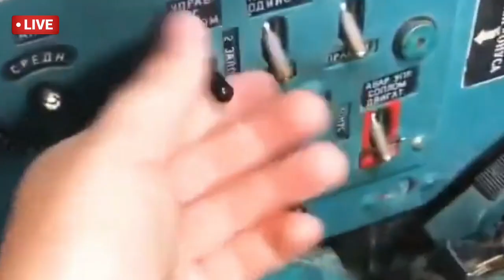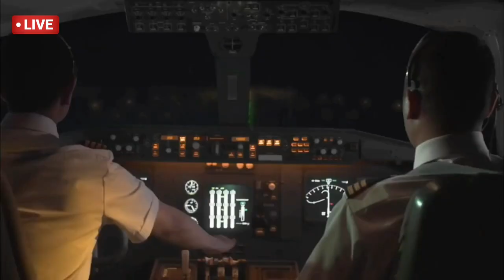কিছুক্ষণ আগে ঘটলো | ভয়াবহ বিমান দু*র্ঘটনা মৃত্যু ৪০ জন! | Big News Today | Weather Report Today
কিছুক্ষণ আগে ঘটলো | ভয়াবহ বিমান দু*র্ঘটনা আহত প্রচুর! | Big News Today | Weather Report Today